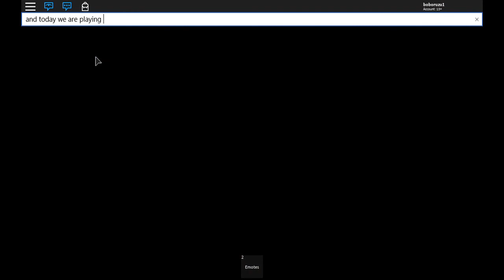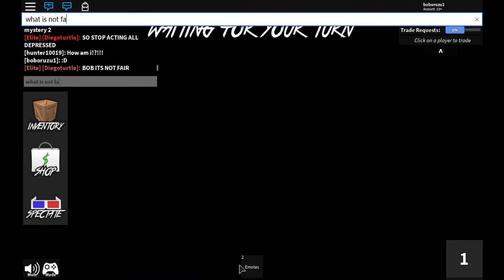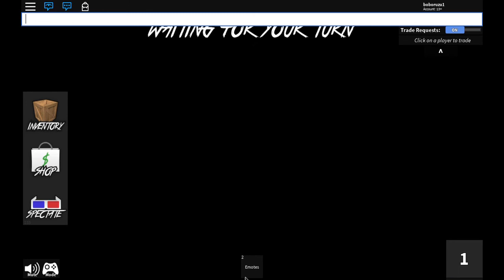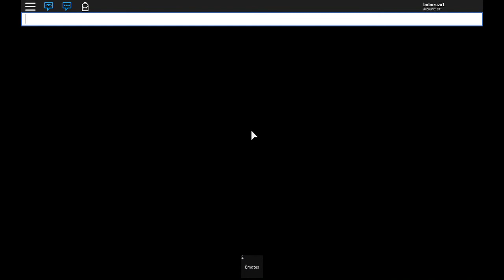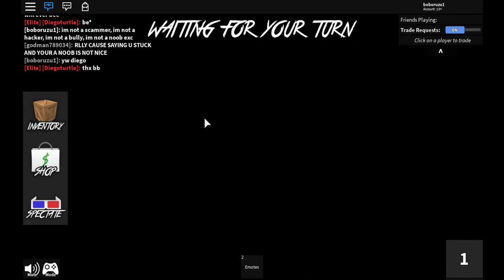Murder mystery 2, 2 pros vs 1 hacker